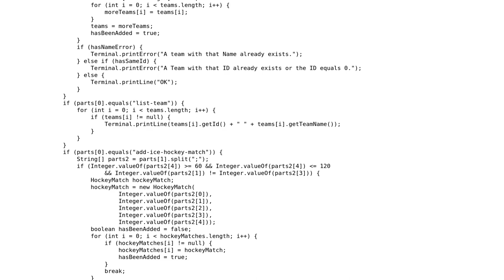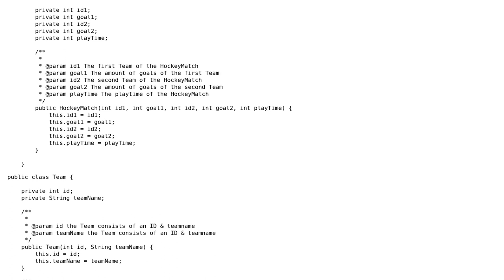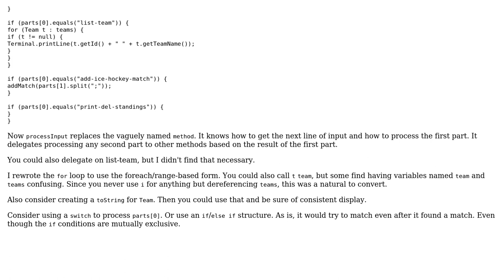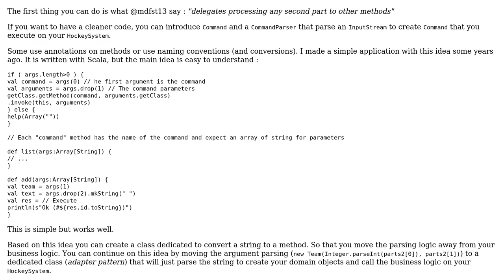Code Review: Method to process commands for managing a hockey league (2 Solutions!!)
Code Review: Method to process commands for managing a hockey league

With thanks & praise to God, and with thanks to the many people who have made this project possible! | Content (except music & images) licensed under CC BY-SA | Music | Images & others | With thanks to user mdfst13 user Gilles Chen user gervais.b and the Stack Exchange Network Trademarks are property of their respective owners. You are responsible for your own actions.